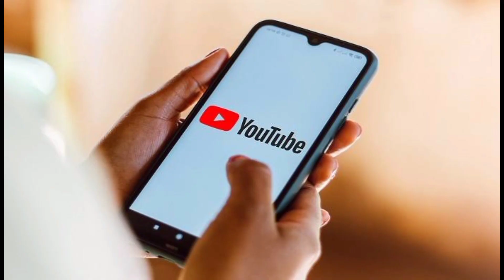Vivo PKL SEASON 9 TOP 6 highest score raide points RAIDERS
PKL SEASON TOP 6 highest score raide points RAIDERS

PKL Season 9. Top 6 Riders with Highest Raid Points in this Season.  Apart from that, only these six Radius have crossed 200 Radius points this season.  What we know from this is that defenders have dominated this season more than radars.

Music name : the Book The Rental
Music artist : Rage

NOTE:The photos and information I use in my video are taken from Google and from Instagram (Pro Kabaddi and Bangalore Bulls Official Instagram Account).  I claim to use the photos and other information I use for good and for the knowledge of others, requesting them to support me wholeheartedly.  thank you